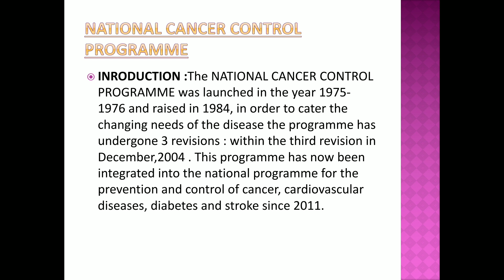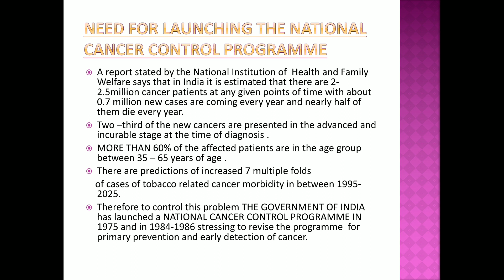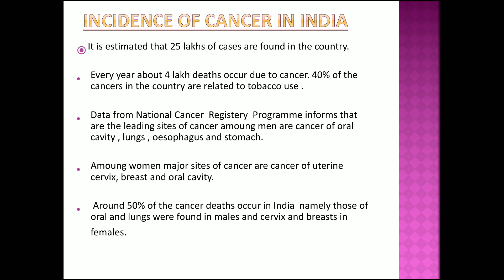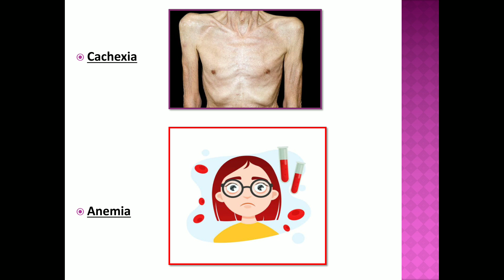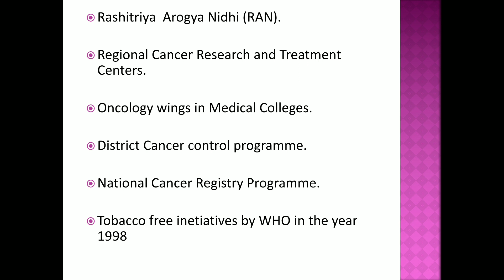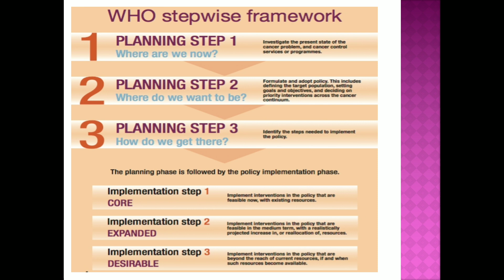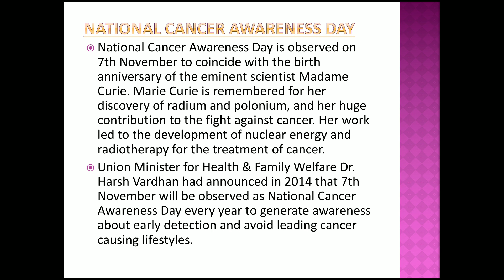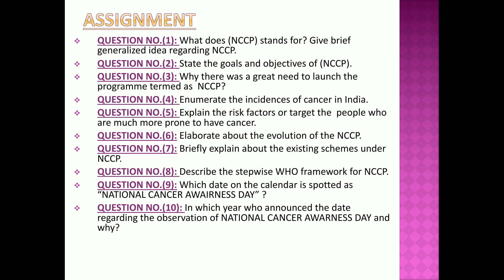NATIONAL CANCER CONTROL PROGRAMME (NCCP) | CLASS PRESENTATION BY PRIYANKITA DANIEL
This video is made for BSc (Nursing) IV year, class presentation purpose on the topic NATIONAL CANCER PROGRAMME ( NCCP).